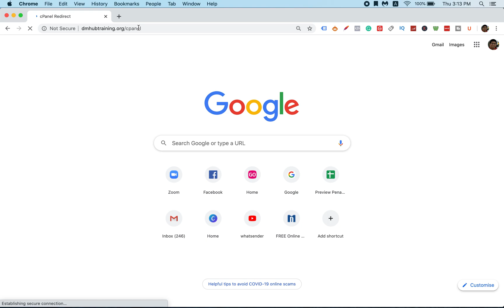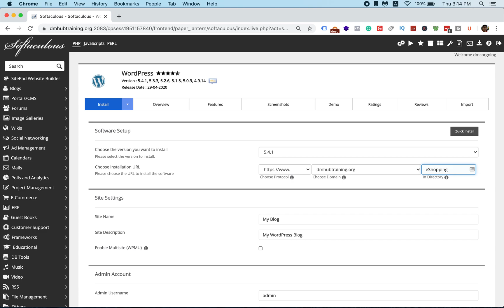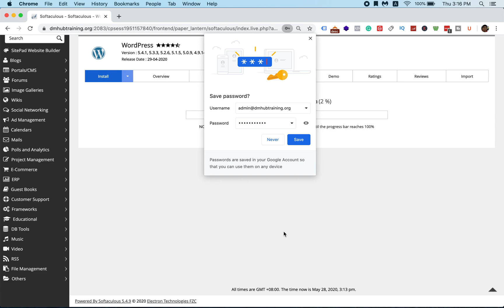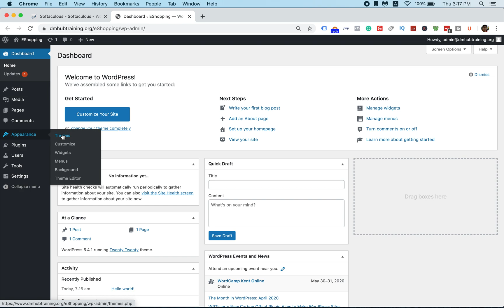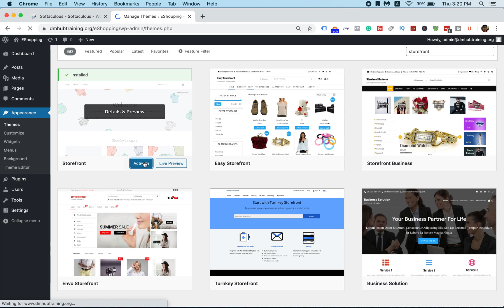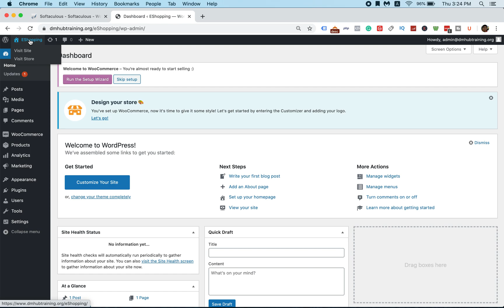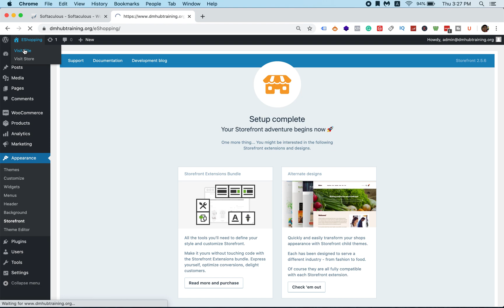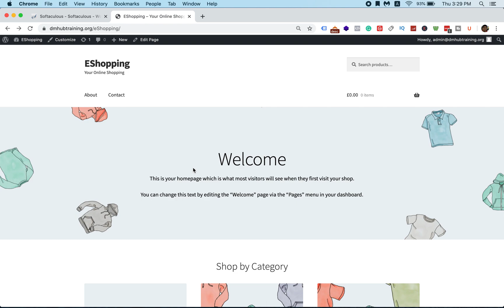How To Installing Storefront Theme on WordPress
In this tutorial, I will guide you on how to install Storefront Theme on your WordPress. Storefront is a free theme and it has eCommerce features and layout. It is a good entry theme for those who do not want to spend much money while starting your first eCommerce store. Personally, I kinda like the theme.